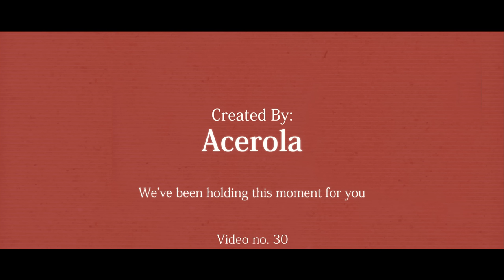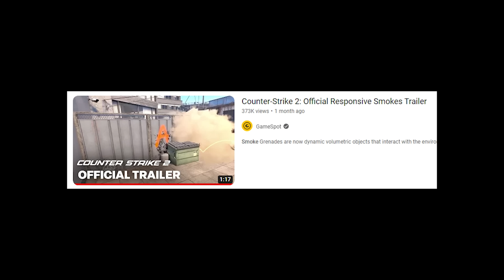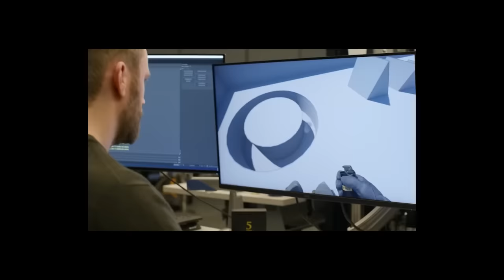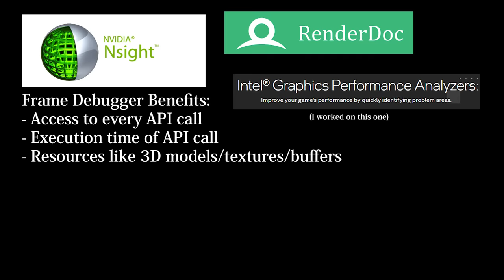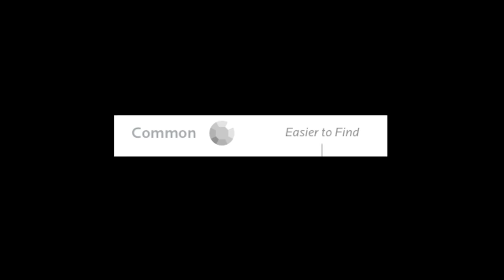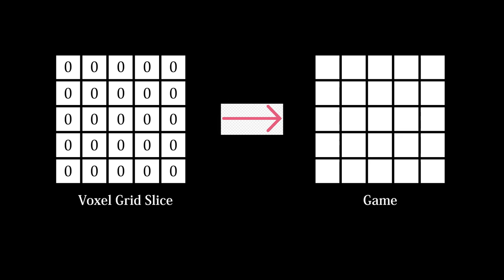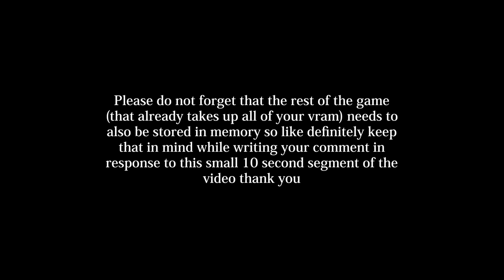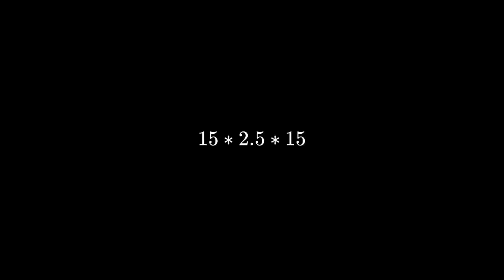I Tried Recreating Counter Strike 2's Smoke Grenades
Counter Strike 2 releases soon and it comes with some very innovative smoke grenades! But, how do these smoke grenades work? Why can't anyone properly recreate them? and can I crack the code?

Topics covered include: Frame debugging, voxels, mesh voxelization, flood fill propagation, ray marching, volumetric transmittance, volumetric shadows, worley noise, phase functions, and signed distance functions.

New Game - World Of Horror OST
Junes Theme - Persona 4 OST
Sandgem Town (Day) - Pokemon Diamond OST
Prof. Omochao - Sonic Adventure 2 OST
In a Moment's Time - Skullgirls OST
Title Theme - Cooking Mama OST
A New Frontier - VA-11 Hall-A OST
Every Day Is Night - VA-11 Hall-A OST
Neon District - VA-11 Hall-A OST
Climactic Reasoning - Danganronpa 2 OST

arrow in thumbnail drawn by thlurp

This video is dedicated to my friend, Alotryx.